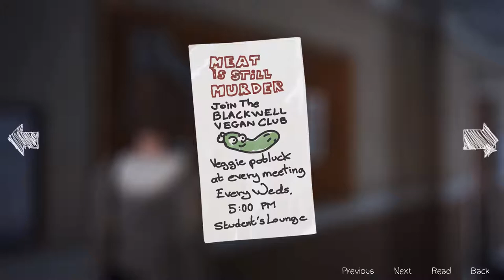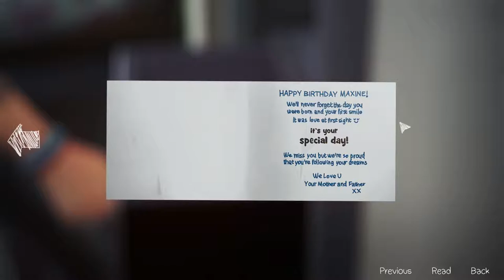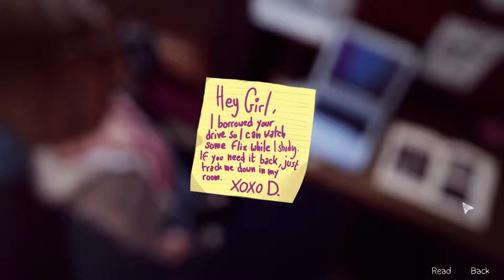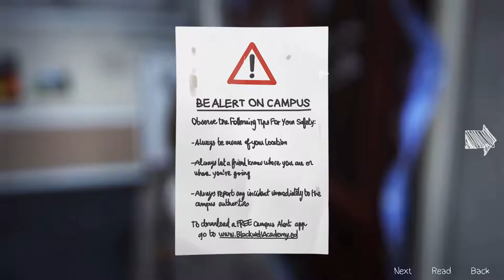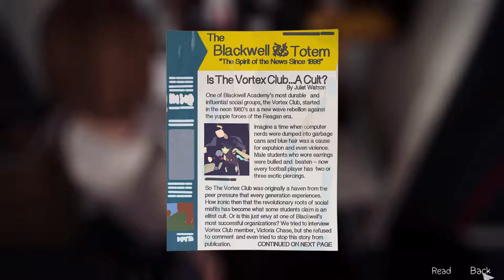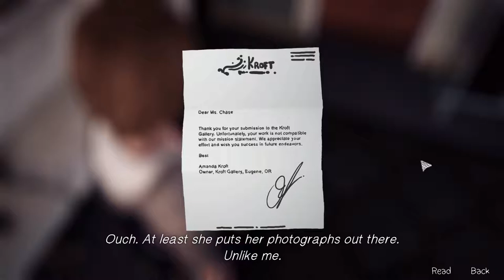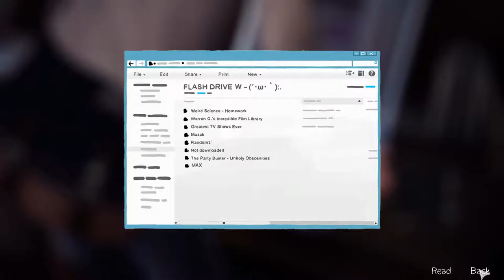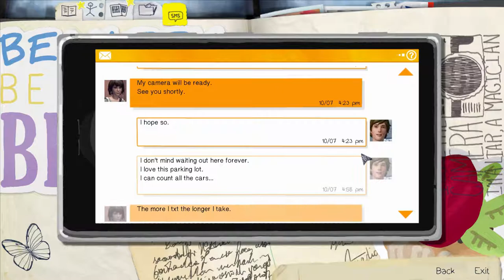Life Is Strange - Episode 3 - The Finger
Welcome to episode 3 of our Life Is Strange series! Today we solve relationship problems using nothing but the power to turn back time and yet maintain full knowledge of how people will react to what we say. It ain't no thang.

► Social media!

► OMG! Other series!